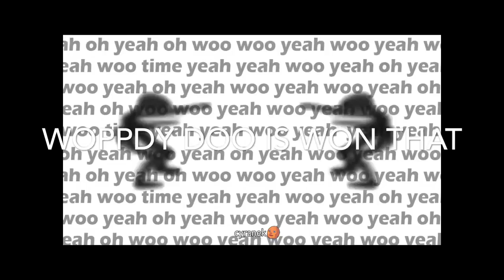Epic battle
Epic epodidck$c